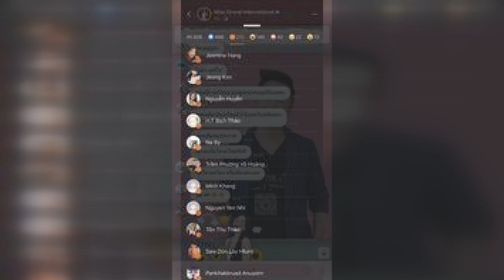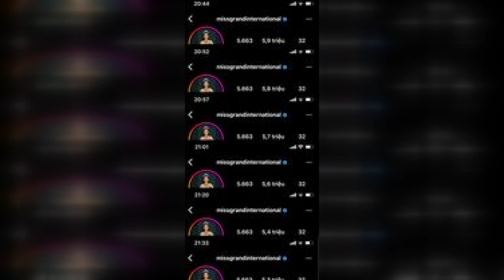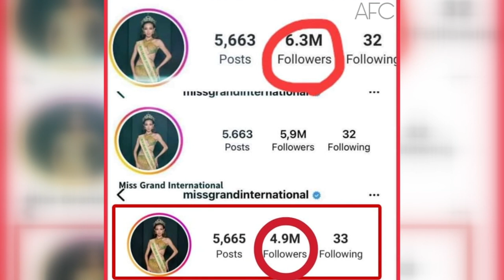អ្នកលេងបណ្តាញសង្កមវៀតណាមចាប់ផ្តើម unfollow ផេកmiss grand international